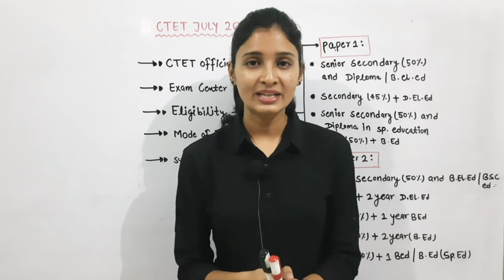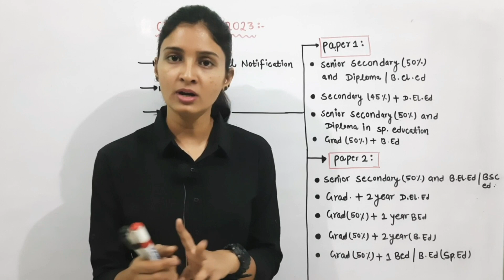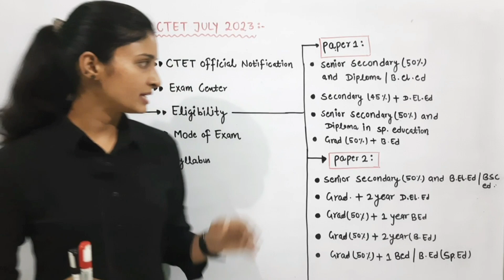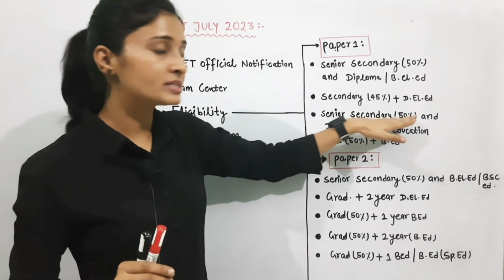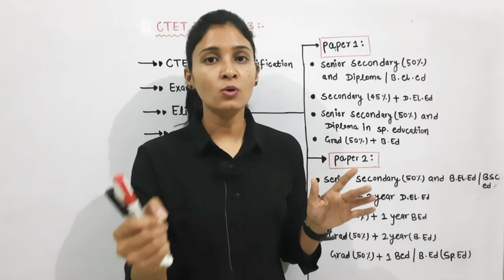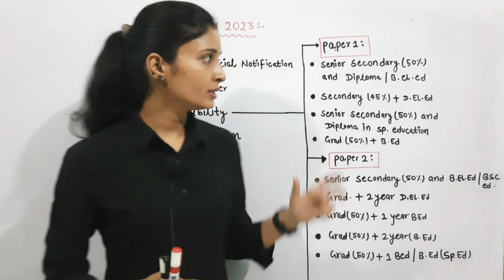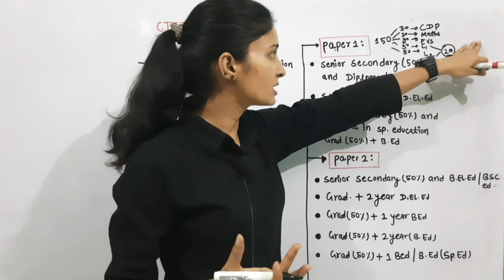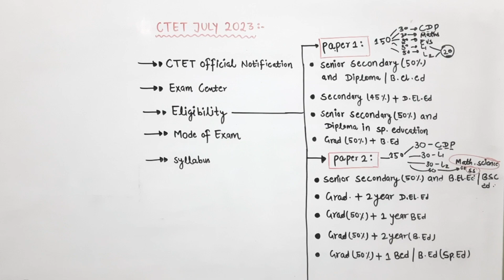CTET July 2023 Notification out | how to apply , Eligibility and syllabus complete discussion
इस वीडियो में मैंने CTET परीक्षा के बारे में विस्तृत जानकारी दी है